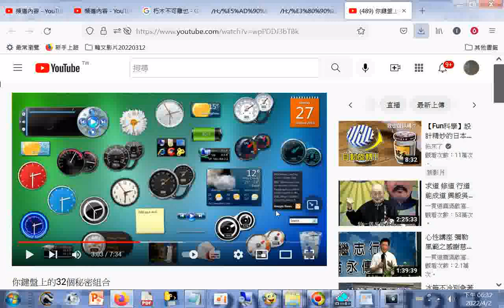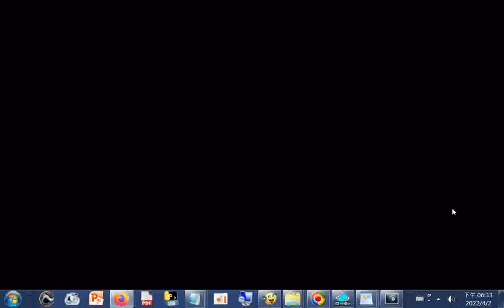和 OS X 適用20220402#sharing